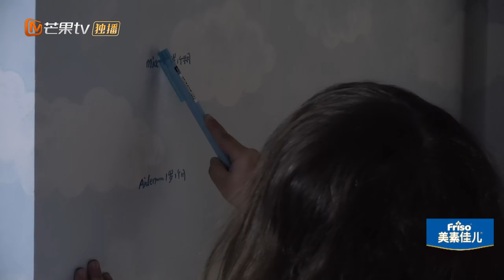《超人妈妈带娃记2》马雅舒篇 第3期20170417期：马雅舒频收“惊喜”被坑坏 米雅爱登化身劳动小能手Super Mom S02 Documentary【湖南卫视官方频道】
更新时间：周六至周二

【节目简介】《超人妈妈带娃记》是《妈妈是超人》的纪录片，节目集结了4位不同类型、个性和背景的明星妈妈，在节目中展示最原汁原味的家庭生活和最真性情的育儿经历。